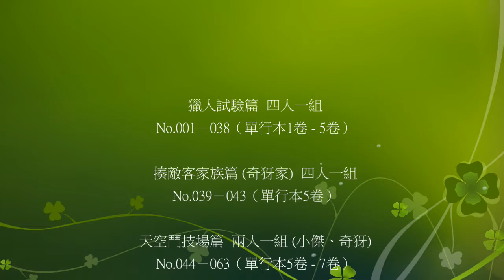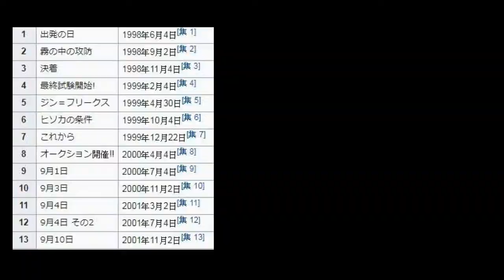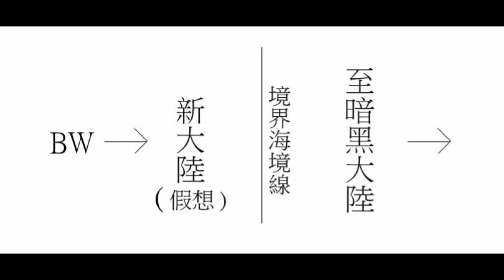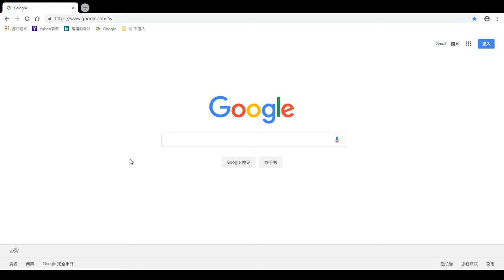「獵人」HUNTER×HUNTER 完結篇會是在暗黑大陸篇嗎?